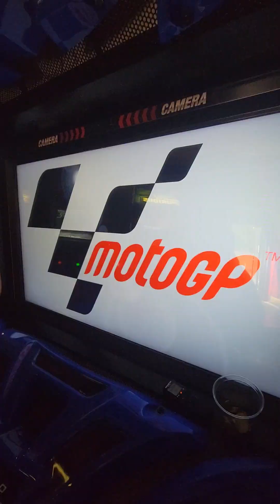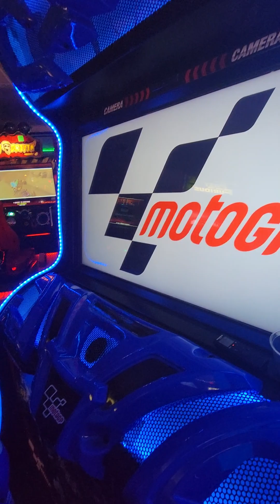Cole at Uberblast